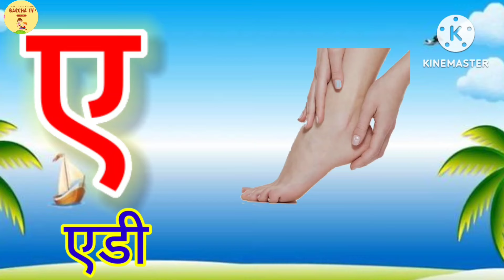अ आ इ | a aa e ee | A se anar | अ से अनार | Anar aam imli | हिंदी वर्णमाला | anaram | K se kabutar